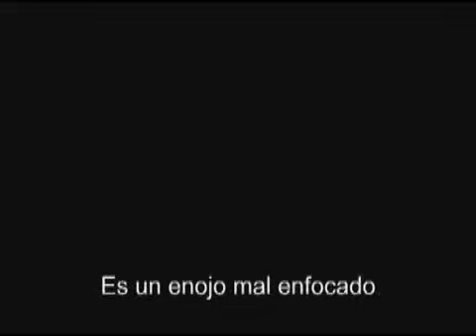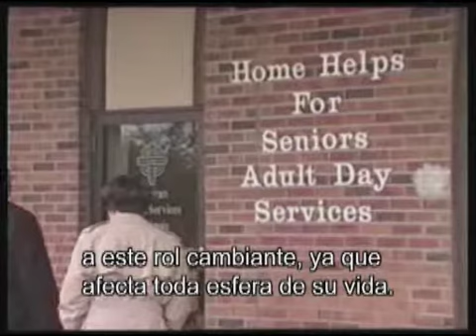Los altibajos emocionales que debe enfrentar el cuidador: Opinión de un experto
Un experto ofrece asesoría y entendimiento para los cuidadores de personas con Alzheimer

Aniel Kuhn, MSW, es el autor de Alzheimer's Early Stages: First Steps for Family, Friends, and Caregivers (Las etapas iniciales del Alzheimer: Los primeros pasos que deben tomar los familiares, amigos, y cuidadores), y es un renombrado conferencista en el campo de la enfermedad de Alzheimer. En este breve video, habla sobre la necesidad de los cuidadores familiares de aceptar lo mucho que la enfermedad de Alzheimer cambia las relaciones, y aconseja a los cuidadores que tengan paciencia mientras se adaptan a esos cambios.

Los efectos de la enfermedad de Alzheimer pueden variar con cada persona, en su agudeza mental o estado de cansancio, sobre todo en las etapas iniciales. Por esa razón muchos cuidadores tienden a frustrarse con la persona y no con la enfermedad. Dan asegura que esa clase de enojo es contraproducente, y aconseja que los cuidadores sean pacientes, comprensivos y transigentes, hasta donde sea posible. Aunque quisieran evitarlo, los cuidadores deben asumir un papel de liderazgo para crear un ambiente donde su ser querido pueda tener éxito.

Cómo aplicar este video a su situación particular
Piense cómo su relación con su ser querido ha cambiado desde que le diagnosticaron el Alzheimer (u otra forma de demencia).

-En la mayoría de los casos somos conscientes de que la enfermedad de Alzheimer hace cambios en el ser querido aunque él o ella no estén conscientes de ello. Sin embargo, estos cambios pueden ser difíciles de aceptar. Piense cuáles cambios son o no son difíciles de aceptar para usted. ¿Qué le causa más frustración, y con qué situaciones se muestra más paciente?

-Dan habla de la forma en que los síntomas del Alzheimer pueden cambiar de un día para otro. Esto es muy cierto, sobre todo cuando una persona tiene Demencia con Cuerpos de Lewy, o (DLB por sus siglas en inglés), un cambio que los médicos han notado mucho en los últimos años. Sin embargo, también es muy común que una persona funcione excelente por la mañana, y que esté completamente rendida por la noche, lo cual nos ocurre también a la mayoría de nosotros, de una u otra forma. ¿Ha notado cambios en las habilidades de su ser querido y en su propio nivel de paciencia?

-Piense en las adaptaciones que usted ha hecho ante las habilidades cambiantes de su ser querido. Por ejemplo, ¿les da más tiempo para que se alisten a salir? ¿Les prepara más guisados para que no tengan que cortar la carne? A menudo hacemos cambios sin darnos cuenta, o no reconocemos las mejoras que hacemos.

-Al final del video, Dan dice que los cuidadores no deben creer que son capaces de manejar por sí solos todos los desafíos que supone el cambio en la relación. ¿A quién debe acudir cuando necesita apoyo? (Si no tiene nadie que le ayude, ¡llame a su capítulo local de Alzheimer hoy mismo! En Internet, visite o llame la oficina nacional al 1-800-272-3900.

Adaptado del libro: He's Doing This to Spite Me: Emotional Conflicts in Dementia Care: (Él lo hace para fastidiarme: Conflictos emocionales en cuidados de demencia; Northwest Media, Inc., Eugene, OR